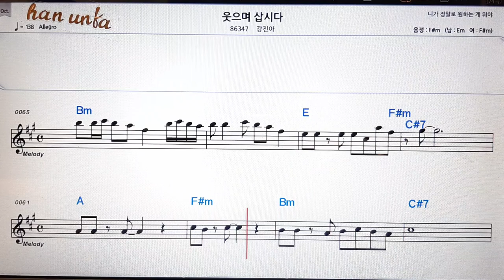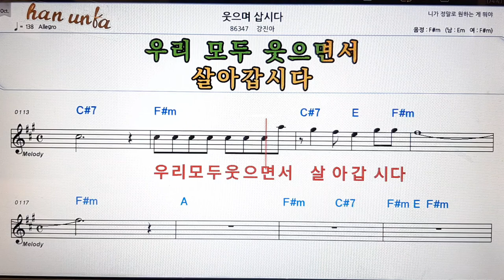웃으며 삽시다/강진아👍노래 반주, 코드 악보,가라오케💋Karaoke*Sheet Music*Chord*MR